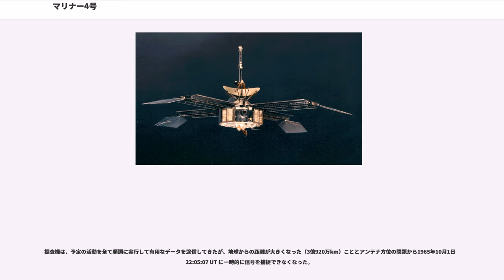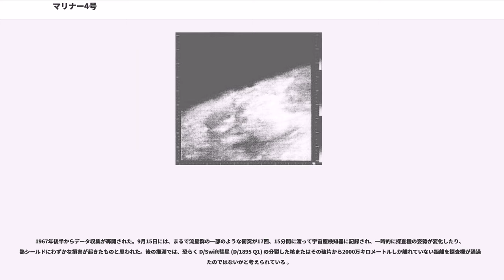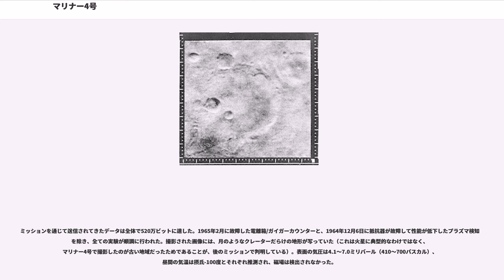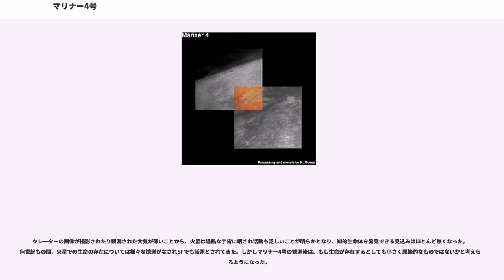マリナー4号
マリナー4号（マリナー4ごう、Mariner 4）は、惑星のフライバイを目指したマリナー計画の4機目の探査機で、初の火星フライバイと火星表面の画像送信に成功した。初めて深宇宙で撮影された他の惑星の画像はクレーターだらけの死の世界であり、科学界に衝撃を与えた。マリナー4号は、火星の詳細な科学観測を行い、その観測結果を地球に送信するように設計されていた。その他の目的としては、火星付近の惑星間空間での環境と粒子の計測や、長期間の惑星間飛行における工学的な性能試験データの収集であった。

マリナー4号探査機は、八角形のマグネシウム製筐体でできていて、筐体の対角は1270mm、高さは457mmである。筐体の上端には太陽電池パネルが4枚取り付けられていて、パネルの先端にある光圧翼を含めて端から端までは6.88mである。また筐体の上部には、直径1168mmの高利得パラボラアンテナが搭載されている。その隣には無指向性の低利得アンテナが取り付けられた高さ2235mmのマストがあり、探査機全体の高さは2.89mである。探査機の底部中央には走査プラットフォームがあり、テレビカメラが取り付けられている。テレビカメラにより撮影された画像は、デジタル変換により6ビット（0から63の64階調）からなる2万画素（200×200）の画像データに変換されて送信される（マリナー4号は、宇宙開発史上初めてデジタル変換した画像を送信した探査機である）。八角形の筐体内には、電子機器、ケーブル、中間軌道推進システム、姿勢制御ガスの供給タンクと調整器が収納されている。テレビカメラの他にも科学機器があり、磁力計、ちり検知器、宇宙線検知器、捕捉放射線検出器、太陽プラズマ検知器、電離箱/ガイガーカウンターなど、大部分は筐体の外部に取り付けられている。

176 x 90cmの太陽電池パネル4枚に28,224セルの太陽電池があり、火星において310Wの電力が供給可能である。また、1200Whの銀亜鉛蓄電池も搭載されている。八角形の筐体の一面には4枚の噴流翼を持ちヒドラジンを推進剤とするエンジンが取り付けられていて、その推力は222Nである。太陽電池パネルの端に取り付けられた冷窒素ガスジェット12基と、ジャイロ3基で姿勢制御を行う。太陽電池パネルの先端には、それぞれ面積が0.65平方メートルの光圧翼が取り付けられている。太陽センサーが4基と、地球、火星、カノープスセンサー1基ずつで位置情報を取得する。

通信設備は、7Wの三極管キャビティアンプと10Wの進行波管アンプ (TWTA) のSバンド送信機が2台と受信機が1台で、低利得アンテナと高利得アンテナの双方で 8⅓ または 33⅓ bit/s でデータの送受信が可能である。524万ビットの容量があるテープレコーダに記録したデータを後で送信することもできる。29個の直接命令語または中間軌道修正用の3個の量的命令語のいずれも処理可能なコマンドサブシステムで、全ての運用が制御される。中央コンピュータとシーケンサーは、38.4kHzの同期周波数を基準時刻として格納済みの時系列コマンドを実行する。温度の制御は、電子機器の6つに取り付けられている可変排熱孔や、多層絶縁ブランケット、研磨したアルミシールド、表面処理により行われる。

1964年11月28日の打ち上げ後、マリナー4号を覆っていたシュラウドが投棄され、14:27:23 UTC にアトラスDロケットからアジェナDとマリナー4号が切り離された。アジェナDは 14:28:14 から 14:30:38 にかけて1回目の噴射を行い、地球のパーキング軌道に入った。15:02:53 から 15:04:28 にかけて2回目の噴射を行い、火星のトランスファ軌道に入った。15:07:09 にアジェナDからマリナー4号が分離し、巡航モードの運用を開始した。15:15:00 に太陽電池パネルを展開して走査プラットホームを開き、16分後には太陽を捕捉した。

7ヵ月半の飛行中の1964年12月5日に中間軌道修正を行って、1965年7月14日から7月15日にかけて火星付近を通過した。7月14日 15:41:49 UT に惑星科学モードを開始し、7月15日 00:18:36 UT （7月14日 7:18:49 p.m. EST）から撮影処理が開始された。赤と緑のフィルタを交互に使って21枚の画像が撮影されたが、22枚目の画像は不完全であった。ところが当初得られた画像はほとんど真っ白だっ...